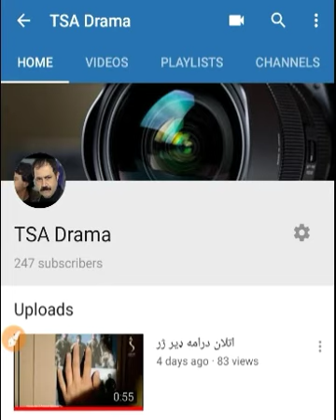Sargardrama Sargar pashto drama epside 245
Sargar pashto drama roside 245